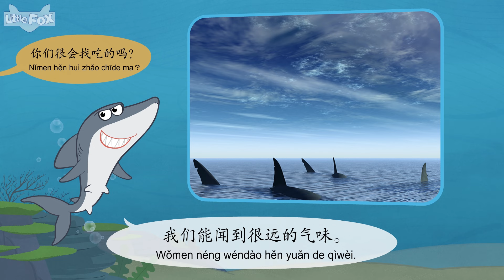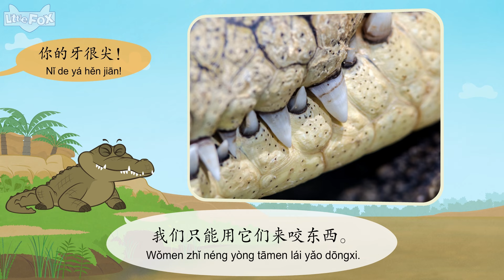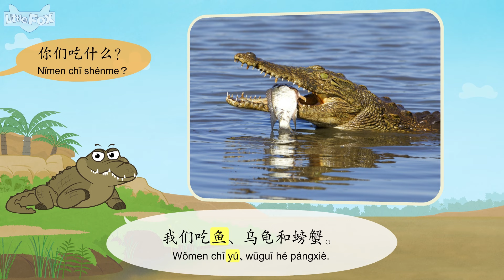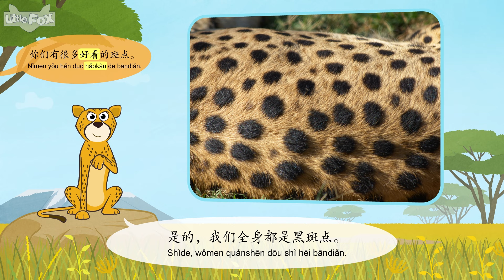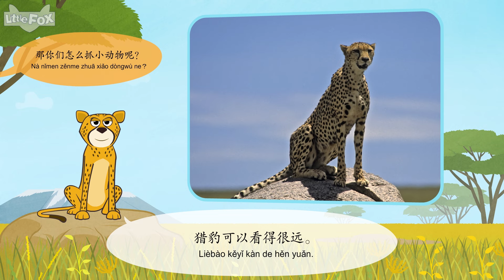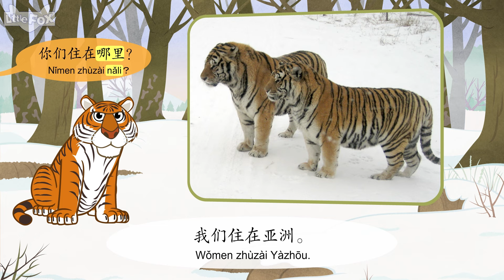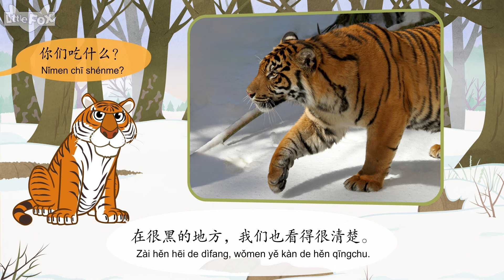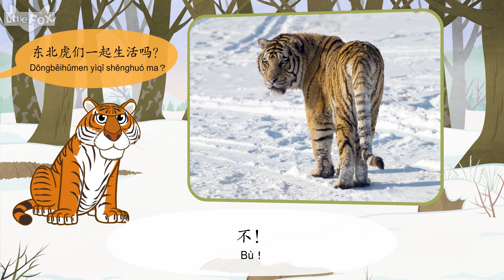Meet the Animals 认识动物｜Powerful Hunters 强大的猎人｜中文动画｜中文启蒙｜Little Fox Chinese｜Chinese Stories for Kids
Meet the Animals introduces kids to popular wild animals. With real photos, and easy-to-read text, this nonfiction series helps kids to practice reading for information.